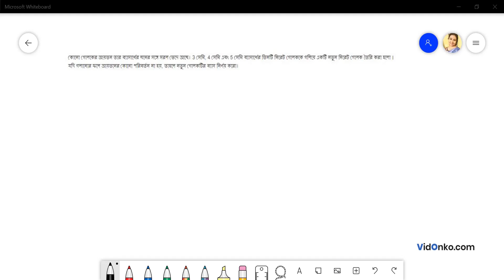West Bengal Board Class 10 Maths Question Paper 2014 Solution - Question 9.(b)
Check Free Maths video solution in Bengali for 2014 Madhyamik questions. Get the answer for question 9.(b) of Class 10 Madhyamik 2014 conducted by West Bengal Board of Secondary Education (WBBSE).